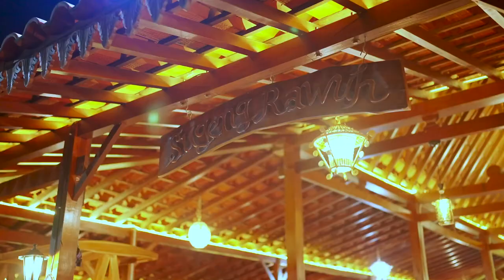Kuliner di tengah persawahan LAWANG PARI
Lawang Pari adalah sebuah cafe dengan konsep resto ditengah persawahan yang terletak di Klaten